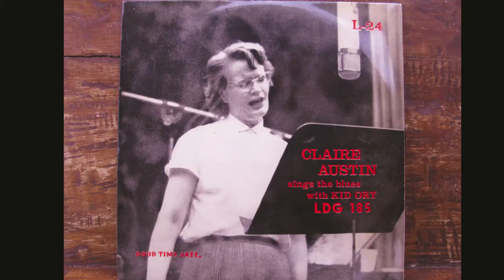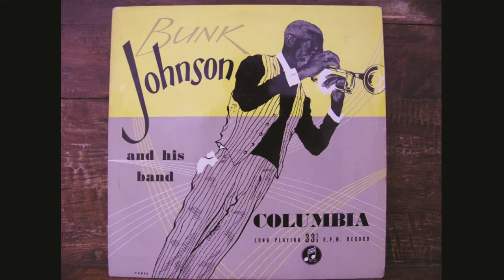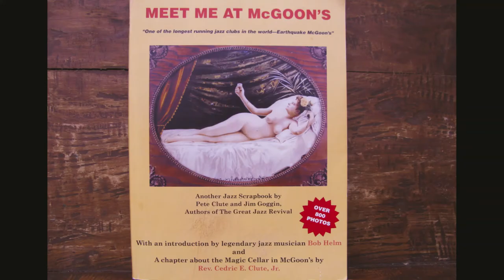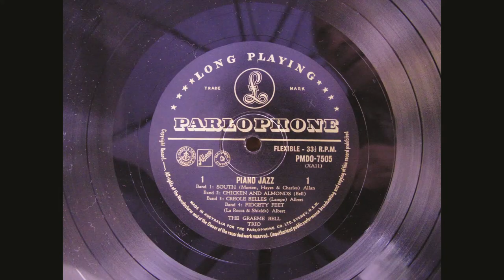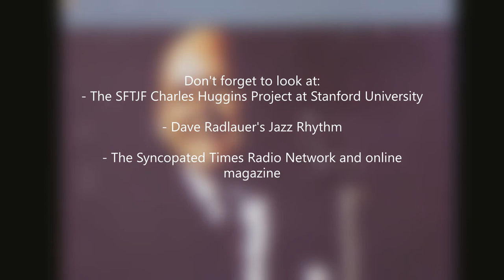Rockin' Chair - Clancy Hayes, guitar and vocal; Jimmy McPartland, cornet and vocal. Enjoy.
A superb example of how natural these musicians' talent is.  The recording was made at the home of Bill Priestly in August 1959.
The video contains pictures of musicians associated with the great jazz revival plus some others.
Also there is a title photo from "The Semantics of the Popular Song" which was made available courtesy of Indiana University Library - Moving Image Archive and contains rare footage of Clancy Hayes performing.  I have uploaded the film to YouTube.
The single photo by Graham Parry is, for me, amazing. One could be forgiven for thinking it was posed, but it was just a shot of a premises in Soho.